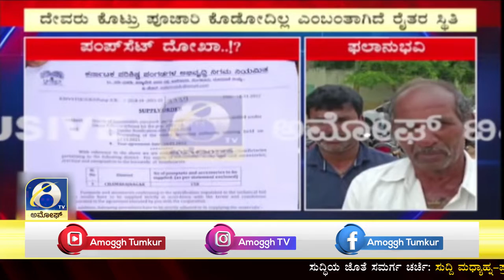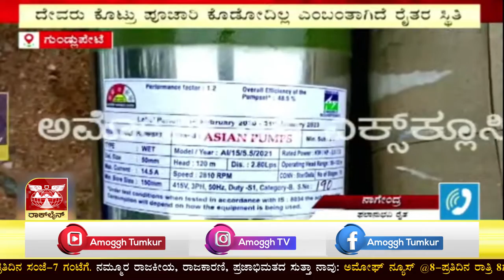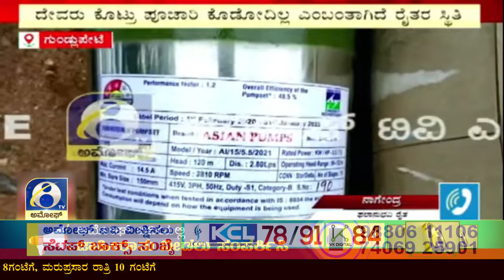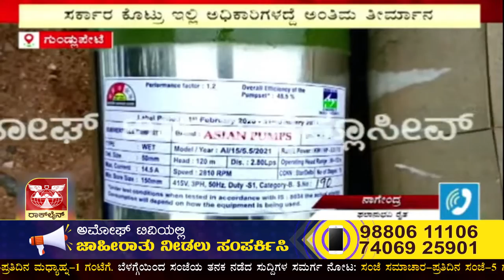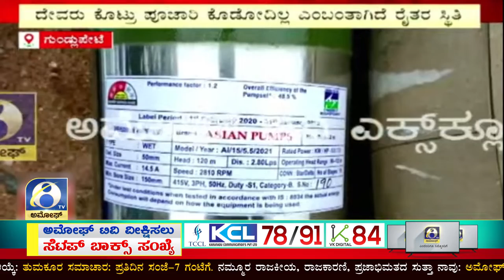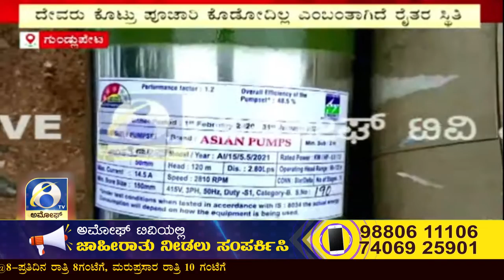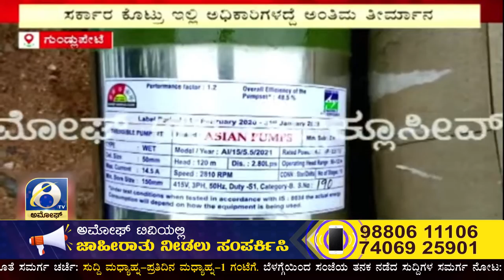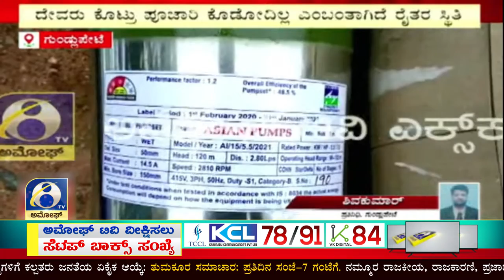ಗುಂಡ್ಲುಪೇಟೆಯಲ್ಲಿ ವಾಲ್ಮೀಕಿ ಸಮುದಾಯಕ್ಕೆ ನೀಡುತ್ತಿರುವ ಪಂಪ್‌ಸೆಟ್‌ನಲ್ಲಿ ಕಳಪೆ ಗುಣಮಟ್ಟ | AMOGGH TV